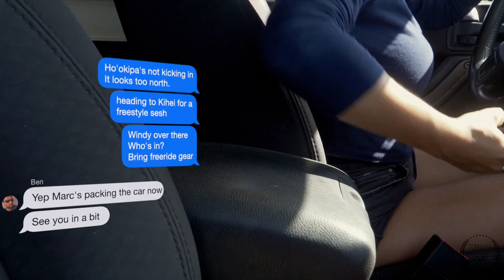Marc Pare and Mathilde Zampieri - Ultimate Windsurfing Action in Hookipa, Maui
Best of Windsurfing 2020, 4k, Windsurfing, tutorial Windsurfing 2020, top Windsurfing 2020.
Windsurfing is a form of sailing, where a board is powered across the water by the wind.
Windfoiling has taken the windsurfing world by storm and is now is on everybody’s mind. You may have been sceptical about the whole foiling thing, but the fact is that everyone that has tried foiling has only positive things to say about it.

If you are a complete beginner, this article will hopefully give you a better understanding of what windfoiling is, how it works, and give you some guidelines and tips on how to choose the right foiling equipment. Light wind windsurfing has become fun again, like in the good old days.

MARC PARÉ RICO:
HOMEBASE: MANLLEU, SPAIN
NATIONALITY: SPAIN
SAIL NO. : E-334
DATE OF BIRTH?
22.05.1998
BIRTHPLACE: Vic, Spain
CURRENTLY LIVING IN: Manlleu, Spain
STARTED WINDSURFING: 2003

Mathilde Zampieri :
SAIL NO. : TAH-987
Age: 19
Debut: 2017
Residence: Tahiti
Nationality: French
Biography:
1st PWA event entered PWA ULSAN, KOREA WORLD CUP 2017
PWA Korea & Japan (20th overall women category, 3rd overall youth category)
X3 Polynesian Champion as a young female, X2 Polynesian Vice-Champion as a women, 4th women at the Défi Wind Tahiti 2015